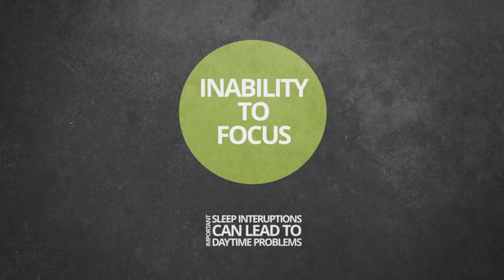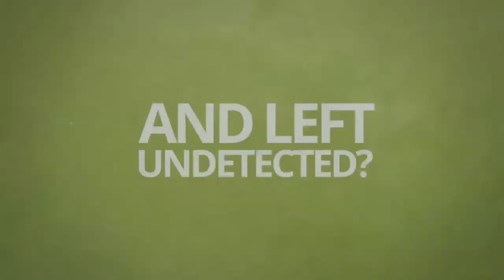A Game Changer in the diagnosis of Sleep Apnea!! From VxRWorks Video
NuSomnea wants to more easily diagnose pediatric sleep apnea.
We created this video to help them raise funds.

VxRWorks, is an agency that provides the complete business improvement machine.  We understand the importance of vision to your brand. We build your Vision to overcome any resistance and competition using Voice, Vision and Video. That is how VxR works!